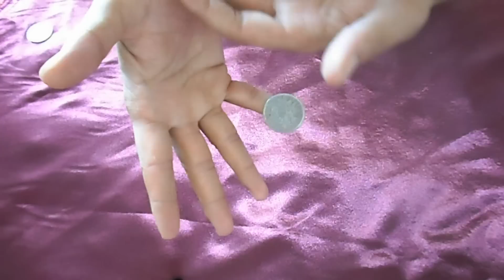Coin Vanish for Trained Fingers